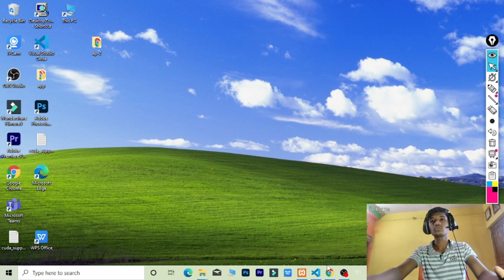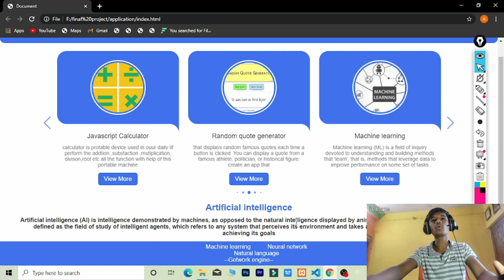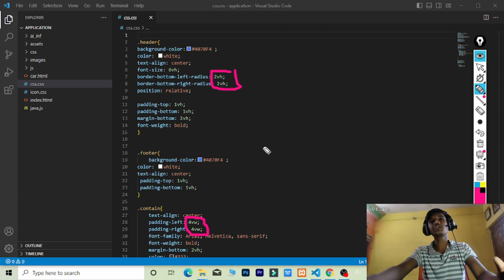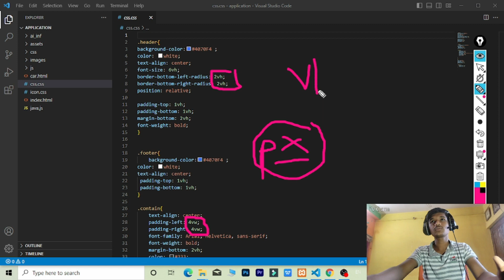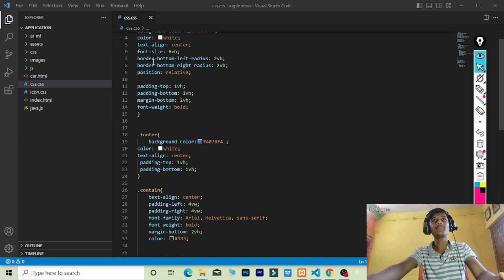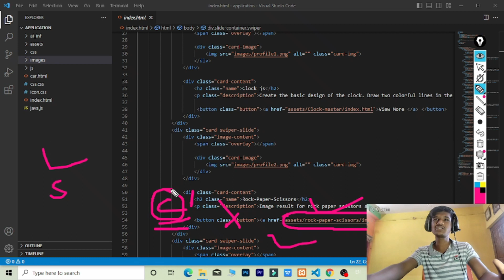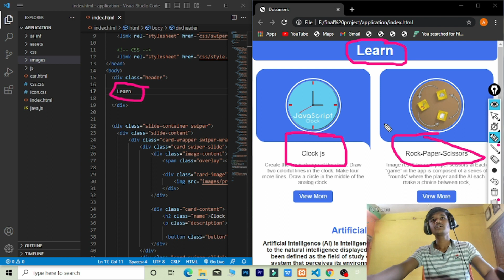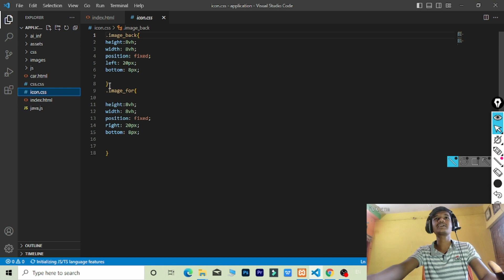how to make website and application Responsive... ! 100%